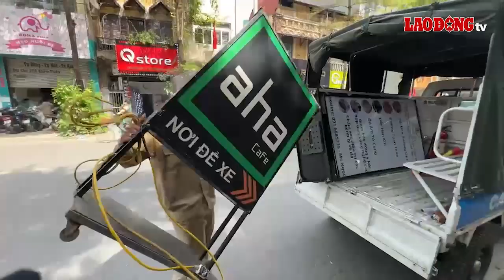Ra sức “lấy lại” vỉa hè khu vực quận trung tâm Hà Nội | Báo Lao Động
BÁO LAO ĐỘNG | Hà Nội - Các phường trên địa bàn quận Đống Đa tích cực kiểm tra, xử lý tình trạng người dân lấn chiếm vỉa hè, lòng, lề đường để buôn bán.

* Đường dây nóng: 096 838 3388